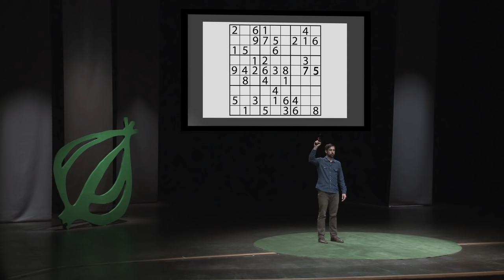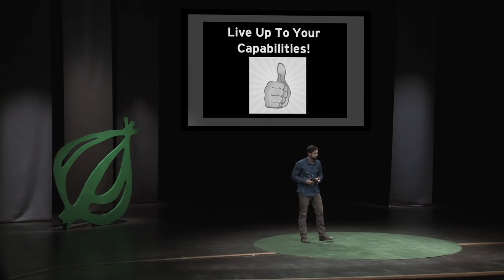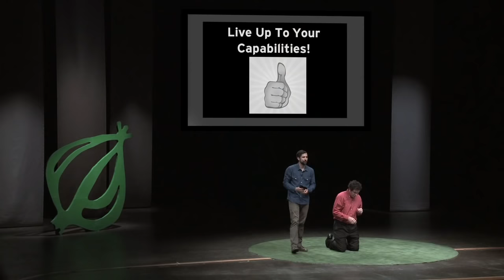Your Brain-Gun: Turn The Safety Off - Onion Talks - Ep. 12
The most powerful weapon isn't in a missile silo: it's in your head. Leonard Pace explains why we should be far more terrified of our brain guns than any manmade weapon.